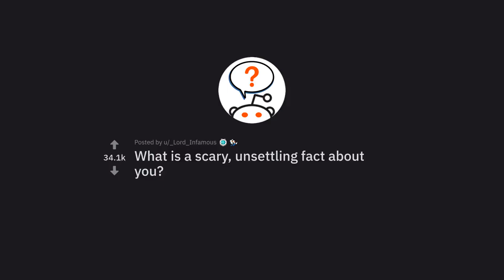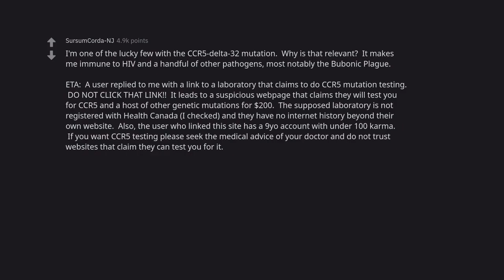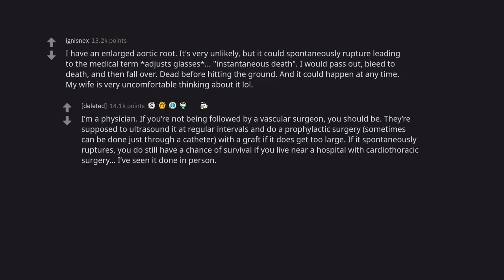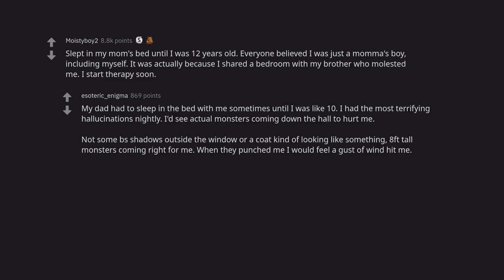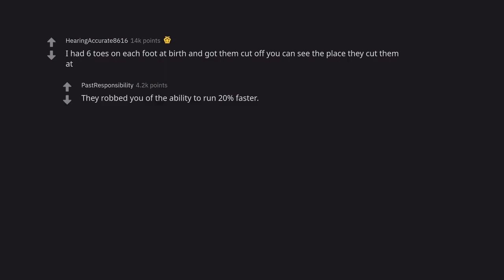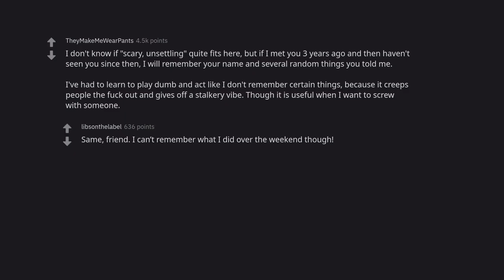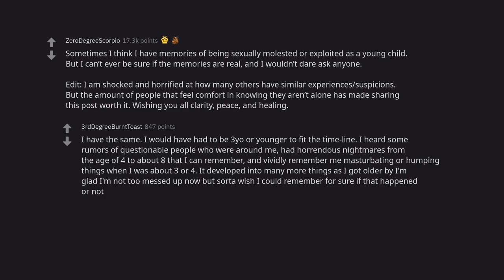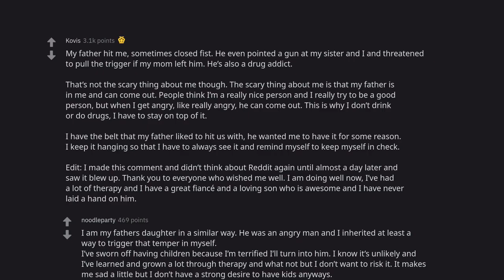5 Scary Facts About You That Will Make You Feel Uncomfortable (r/AskReddit)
In this video, 5 scary facts about you are revealed that will make you feel uncomfortable. These facts will make you realize that you are not alone and that there are things about yourself that you may not be aware of. This video is designed to help you become more self-aware and to help you see the flaws in your own personality. By understanding these flaws, you can work to improve them.